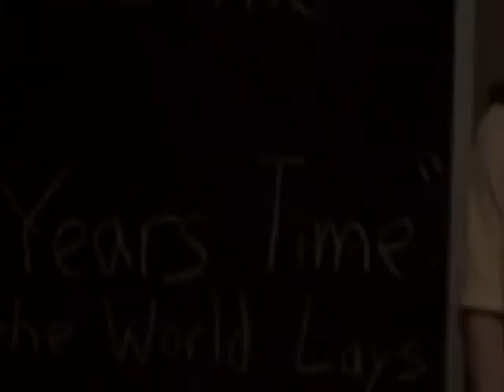Noah and The Whale - 5 Years Time Music video unofficial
Remake of 5 Years Time music video for school project.